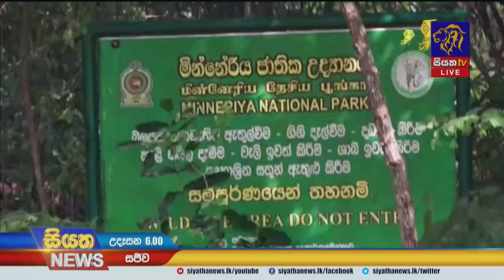Siyatha News | 06.00 AM | 15 - 05 - 2021